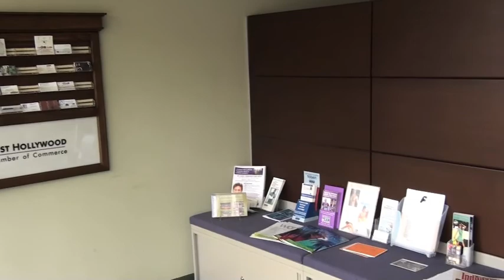West Hollywood Chamber of Commerce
A quick look inside the West Hollywood Chamber of Commerce